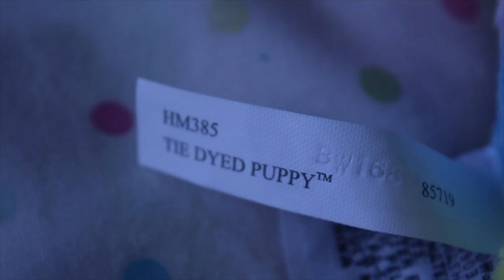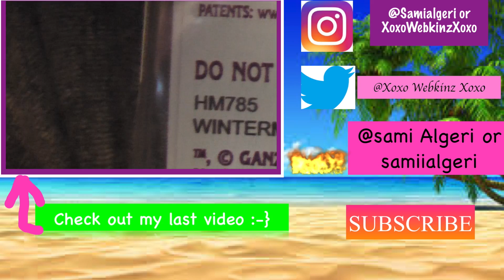Heykinztube Good Morning 😘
Hi there! Read below :-)
☃ watch in the highest resolution!
☃ Webkinz used in this video: NO NAME - Tie Dyed Puppy
☃ camera: canon t3i
☃ editor: Final cut pro

All my pictures and videos are taken from my canon Rebel T3i digital camera

Computer: Macbook Pro 15 inch
My editor is Final cut Pro ''10.2.3
Camera is Canon Rebel t3i

Hey, guys! I just got brand new Macbook pro to edit videos with so
Guess what means, my channel will be back now and better than ever!
I am really going to stay committed to this channel now, and
I promise I won’t anyone down! Again you so much for support for the past 6 YEARS.
I wouldn't still be making videos. If wasn’t for all of you! See you soon xoxo Have great day Sami.